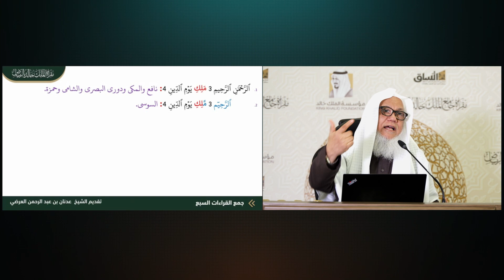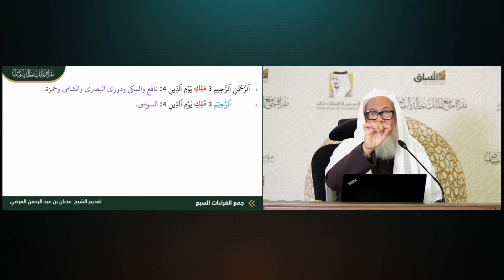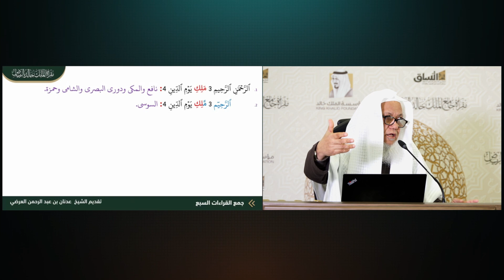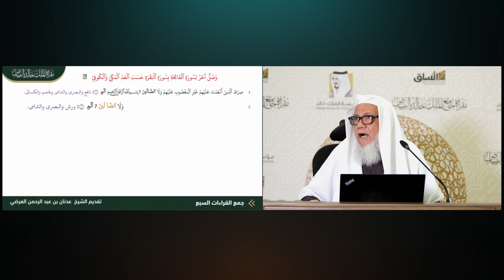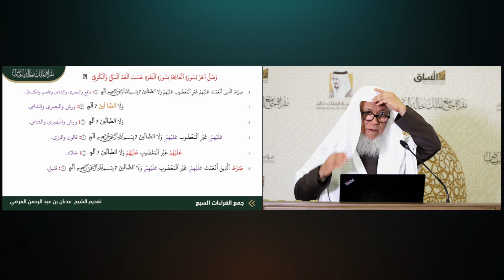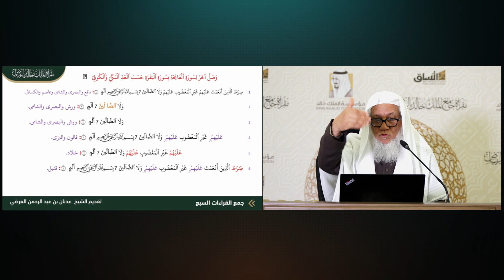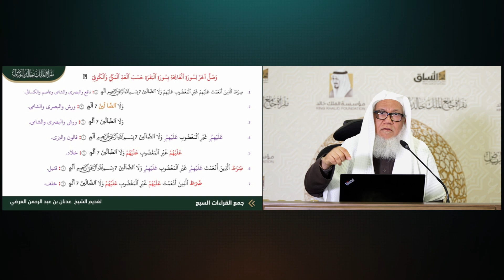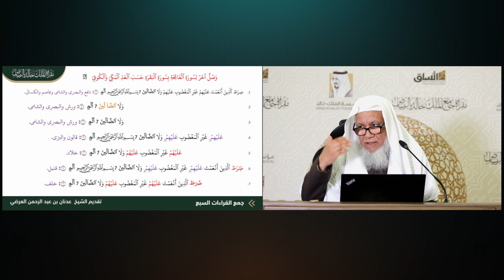(2) جمع سورة الفاتحة | دورة تدريبية على جمع القراءات السبع. للشيخ المقرئ. عدنان العرضي